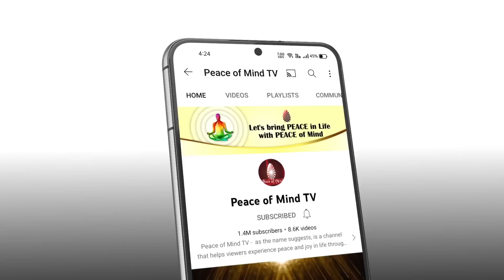आज की मुरली 28-08-2022 with TEXT | Aaj Ki Murli | BK Usha | DAILY MURLI In Hindi | BRAHMA KUMARIS